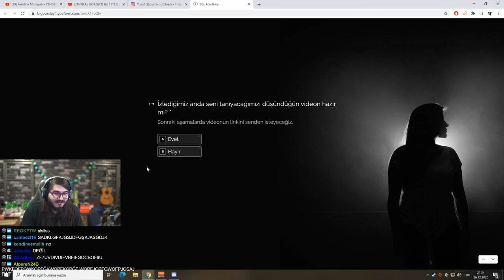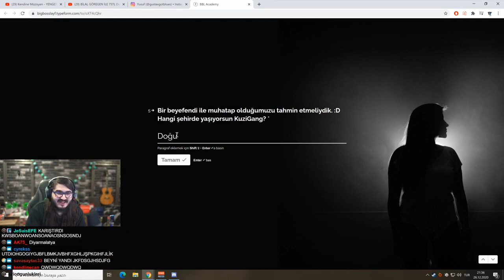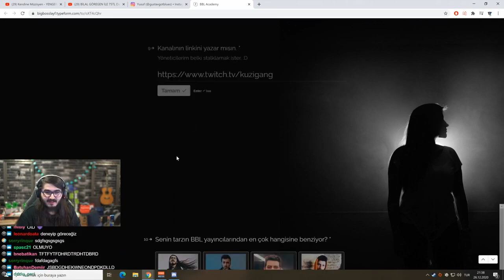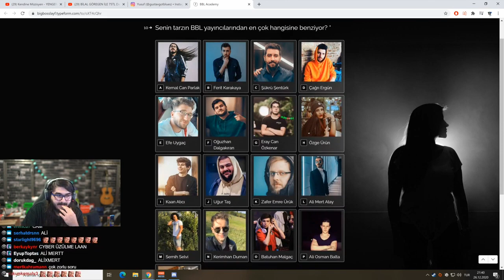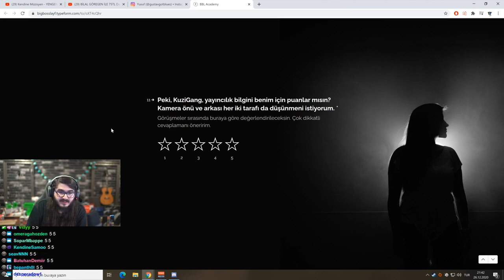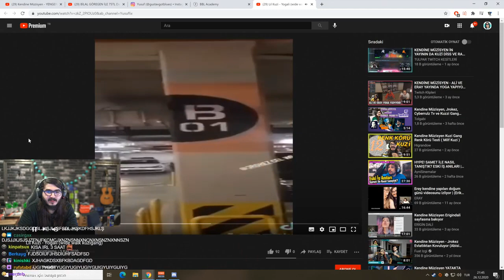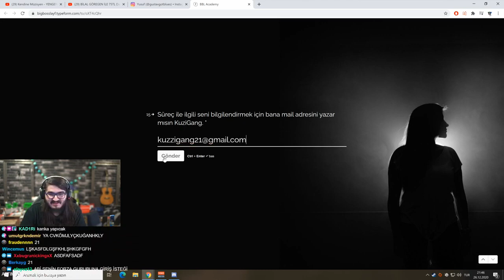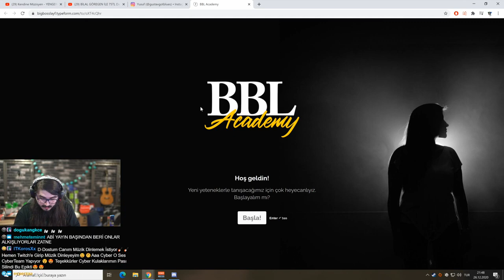Kendine Müzisyen - BBL ACADEMY 'Yi Tanıtıyor Ve Kuzi 'Ye Form Dolduruyor w/Kuzi,Cyberrulz,alixmert